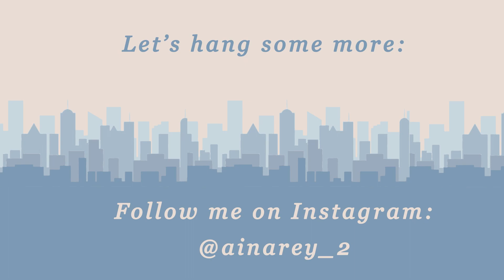5 ideas de regalo para estudiantes de arquitectura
Hola!

 Espero que este vídeo os ayude a sentiros más acompañados en la odisea que es estudiar arquitectura, nos vemos en el siguiente!